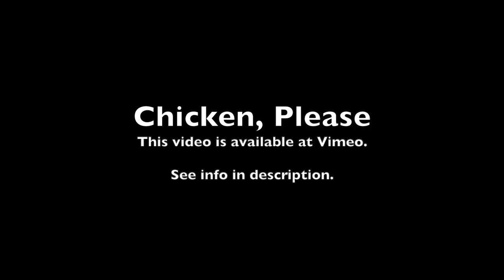Bobby Kelly Memorial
Bobby Kelly Memorial, June 10, 2023

0:00 Ron Ottaviano
13:55 Bruce Goldstone
25:39 Rob Goldstone
31:17 Stona Fitch
34:12 Claire Fitch
38:17 Howard Gutner
42:40 Mike Topp
49:13 Kara Corridan
50:20 Andrea Barbalich
58:45 Bruce Goldstone, Gary Shrader, and Stephen Speights
1:03:00 Bruce Goldstone introduces film; Chicken, Please
[see link below for film]
1:09:12 Kate Steinberg
1:12:30 Jackie Maloy
1:16:58 Scott Kealey